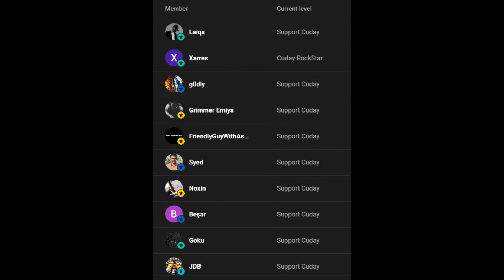This Pack is BACK! Halloween FREDDY KRUEGER Pack Opening! EPIC Tower Gears!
Intro Song by NCS: Lost Sky - Fearless pt.II (feat. Chris Linton)